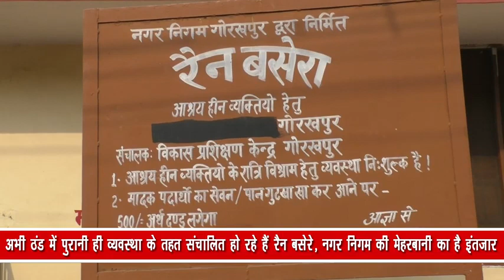अभी ठंड में पुरानी ही व्यवस्था के तहत संचालित हो रहे हैं रैन बसेरे नगर निगम की मेहरबानी का है इंतजार